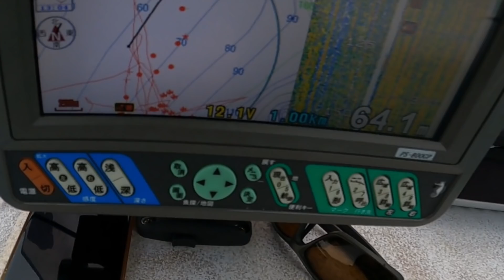タイラバで良型真鯛をねらいつつあの高級魚も・・・今日も小舟で沖へ出ます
▼使っている仕掛けや道具類について「まとめサイト」を作りました
良かったら参考にして下さい

暖かくなってきてだんだん魚の活性もあがってきました
今日は一日中タイラバです
良かったら最後まで見てやってください

和歌山の海でマイボートに乗ってタイラバやジギングを
楽しんでいます
釣った魚は市場に卸しています
ぜひ最後までご覧いただけるとうれしいです

動画内で使用している物のリストです（過去のものも含んでいます）
商品のリンクはアマゾンアソシエイトを使用しています

☆スーパーライトジギング（ＳＬＪ）タックル

■ロッド
天龍 HLJ631S-FLL (近海スーパーライト・スピニングモデル)

■リール
シマノ 19ストラディック4000

ゴメクサス (Gomexus) 38mm EVA製 パワーリールハンドルノブ

■ジグ
ダイワ(DAIWA) メタルジグ TGベイト４５ｇ

ダイワ ルアーカバー M クリアー

☆ライトジギングタックル

■ロッド
アブガルシア(Abu Garcia) ライトジギング ロッド ベイト
ソルティーステージ KR-X SXLC-632-100-KR-FS

■リール
シマノ ベイトリール17 グラップラー 300HG

☆タイラバタックルetc...

■ロッド
 ソルティーステージ KR-X SXLC-632

■リール
シマノ 18 ベイゲーム150DH

■タイラバヘッド
スタート(START) TGヘッド80g（ゴールド/レッド）

メジャークラフト 鯛乃実タングステン
(ヘッドのみ) TMTG-HEAD １００ｇ

■タイラバ ユニット
ダイワ 紅牙 シリコンネクタイSTR（ストレート）ゼブラレッド

ダイワ 紅牙 シリコンネクタイSTR（ストレート）ゼブラオレンジ

■タイラバトレーラー
ダイワ 月下美人 アジングビーム 2インチ 桜ドットグロー

ダイワ 月下美人 アジングビーム 2インチ グローレモン

ダイワ 紅牙 フレアーカーリー ツイン 2インチ（蜜柑ラメ）

ソルトウォーターボーイズ マジカルワーム カーリーL クリアレッドグロー

フィッシュアロー フラッシュJ カーリー 2インチSW（グローオレンジ/S）

■ タイラバ用フックやアシストラインなど
がまかつ サーベルポイント ファインマスター Ｍ

桜幻 鯛ラバ用 カスタムスイベル SSH（スーパーショートボディ）

桜幻 鯛ラバ用カスタムスイベル （MONO）
※穴が一つのタイプです NEW！

ハヤブサ高輝度ひかり玉 ソフト レッド３.５号

ガリス シーハンター アシストライン
マリンブルー(青) ８号

↓↓↓商品名が変わったようです↓↓↓

エックスブレイド  シーブレイド 5m

■ 根魚狙い用ジグヘッドタックル
スイミングテンヤ５０ｇ

スイミングテンヤ４０ｇ

★エコギア(Ecogear) ワーム キジハタグラブ4.5インチ

■インチク
ハヤブサ(HAYABUSA)  ジャックアイ キックボトム

秀和 フィッシングクーラー ビッグレジャークーラー 75SDL

■撮影カメラ
GoPro HERO ９

【GLIDER】GoPro用ネックマウント

■酔い止めの薬
【指定第2類医薬品】アネロン「ニスキャップ」 9カプセル
※酔ってから飲んでも効きますが、酔いそうなときは出船前に飲むのが効果的です！
ドカットにも常備しています

本業は片田舎の会社員です。
小さい頃から父親に連れて行かれて釣りを覚え、いままで淡水、海水問わず
色んな釣りをしてきました。
子供の時の夢は漁師さんになることでした。
とうとう船舶免許を取得して自分の船を持つことになり、
仕事が休みになれば可能な限り沖に出ています。
真鯛が好きで、メインはタイラバ釣りです。
港は自宅から車で５分のところにあります。

マイボートでの普段の釣りを動画にしているだけですが、
少しでも楽しんで見ていただければ幸いです。

◆ About Me ◆

My day job is as an office worker in the countryside.
I've been fishing with my father since I was a child, and I've done a lot of fishing in rivers and the ocean.
My dream as a child was to become a fisherman.
I finally got ship license and got  small old boat,
and I go fishing as much as I can on weekends and holidays.
The location of the port is a five-minute drive from my house.

I'm just uploading fishing from my boat, but I hope you enjoy it as much as I do!